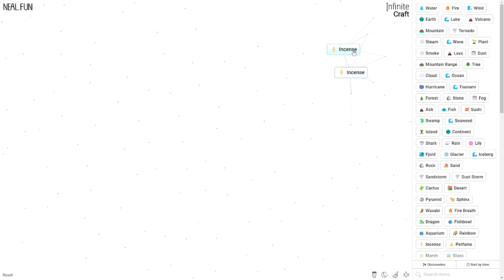How to make SMELL in Infinite Craft